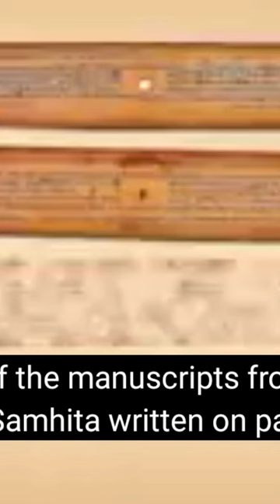Father of surgery# sushruta# short video